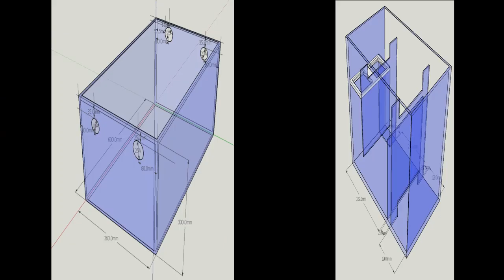제오빗으로 운영 중인 해수어항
제오빗으로 운영 중인 해수어항입니다.
앞으로 해수어항에 필요한 정보와 운영 방식에 대해 업로드할 예정입니다.